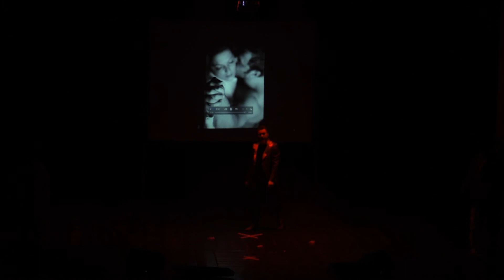Spettacolo Teatro Lux - Magari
Brano tratto dall'ultimo spettacolo, svoltosi al teatro Lux di Sacconago il 28 Novembre 2019